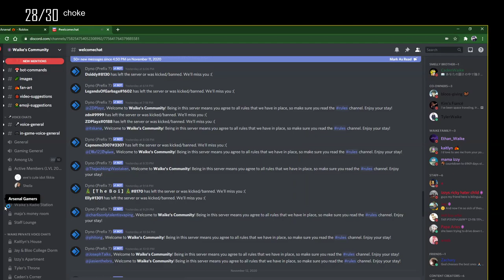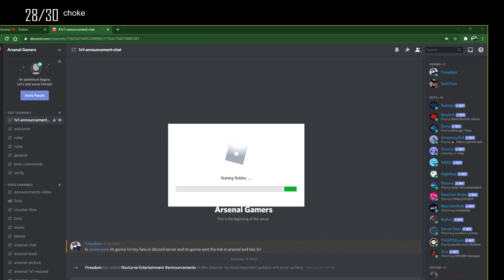Playing Arsenal But smooth obs